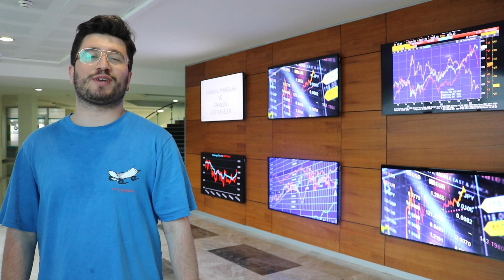İzmir Bakırçay Üniversitesi İktisat Tanıtım Videosu